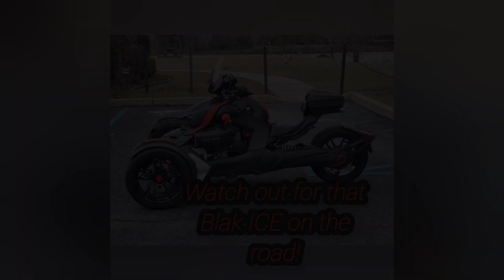A Can-Am Ryker ride & Red Light Dance Breaks! 🕺🏾 BlakICE CanAmRyker 🏍💨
Hey, What's Up? Blak ICE is comin' at you with another one! On this particular day, I tried to take advantage of a rare Sunny Day (lately), and roll out. It was a Beautiful day of Riding and Red Light Dance Breaks! As always, watch out for that Blak ICE on the road! Arrington, all day!